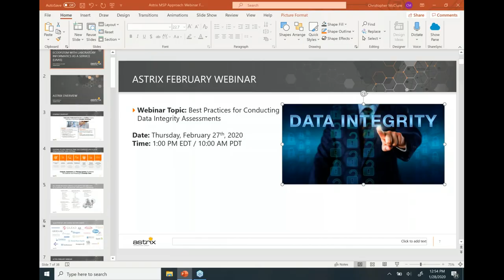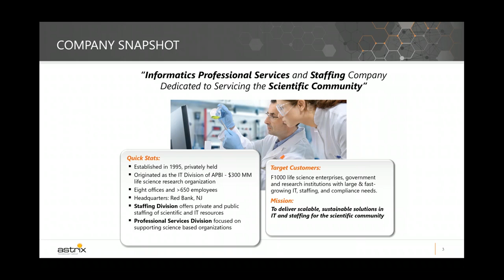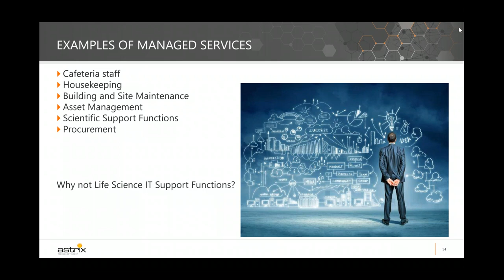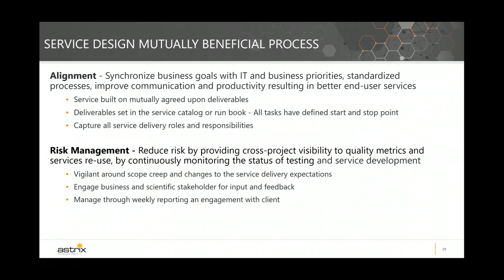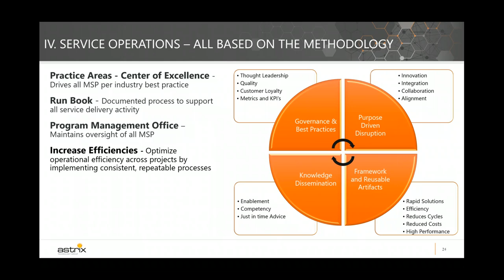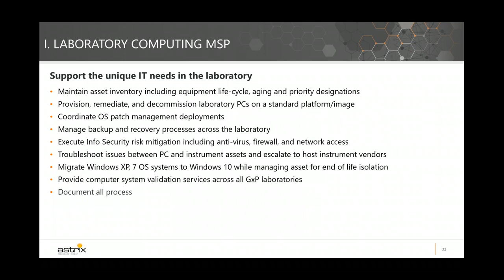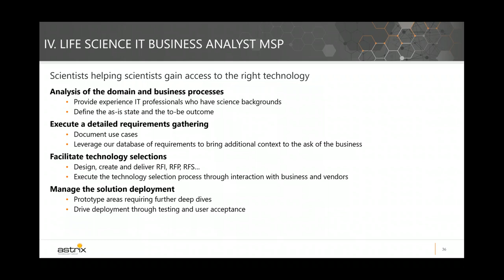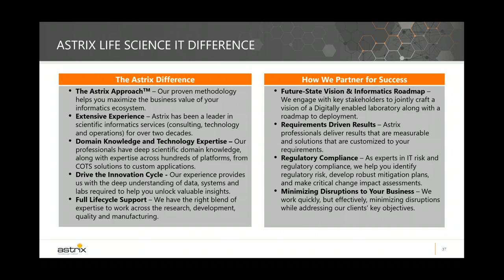AstrixTechnology Group Webinar - Supporting Your Laboratory Informatics Ecosystem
Learn how leveraging a managed services offering improve efficiency and lower costs for your lab in this informtive on-demand webinar from the leaders in lab informatics consulting.